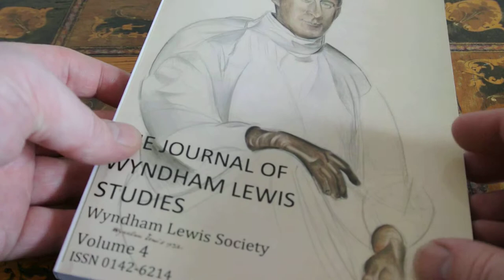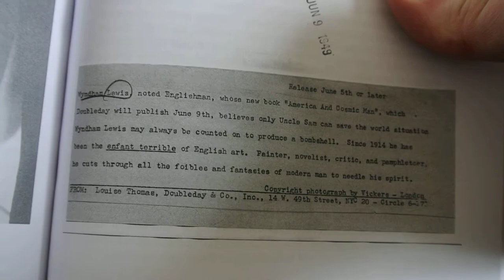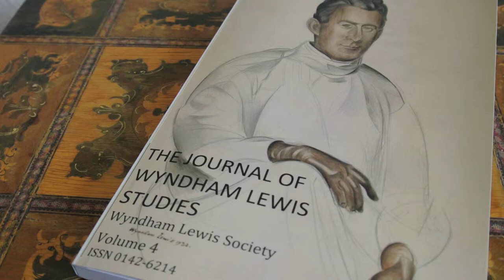The Journal of Wyndham Lewis Studies Vol 4